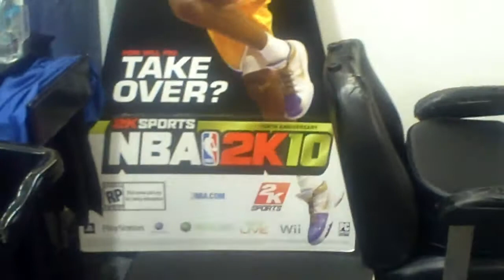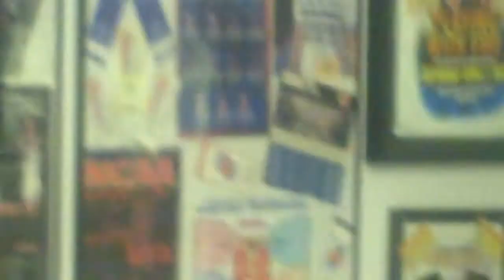JWORK @ BOYS 2 MEN BARBER SHOP IN COLUMBUS!!!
JWORK @ THE BARBER SHOP GETTING HIS SON'D HAIR CUT, WHILE HE WAIT'S TO GET IN THE CHAIR HIMSELF, TALKS ABOUT JAY-Z AND CLEVELAND CAV'S!